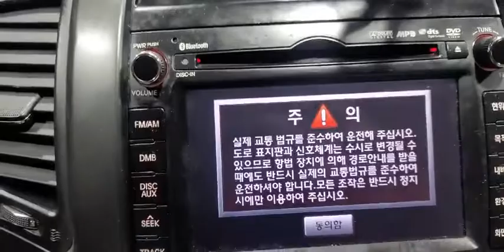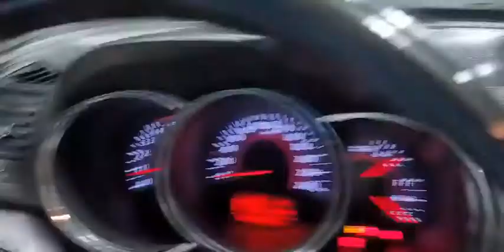2010 Kia New Sorento R R2.0 2WD TLX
KNAKU815BAA093126